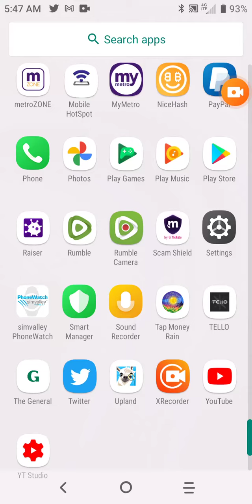DAVID Wilbur Jr's Play House: tap for money app scam or real?